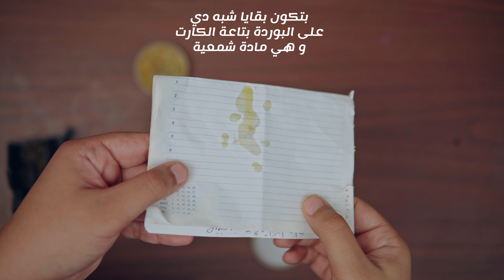أفضل اختبار كرت الشاشة المستعمل بدون برامج ماحدش بيقولك عليه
في الفيديو دا هتعرف أهم خطوة لعمل تيست احترافي لكروت الشاشة ماحدش بيقولك عليها  للتاكد من سلامة كارت الشاشة و  تتجنب شراء كرت شاشة مستعمل سيئ و يتحرق بعد شهر من الاستخدام ،بالذات كرت شاشة